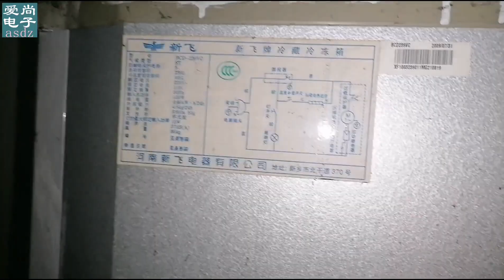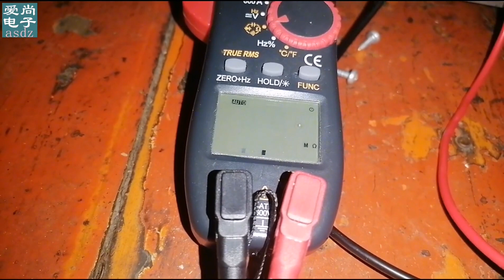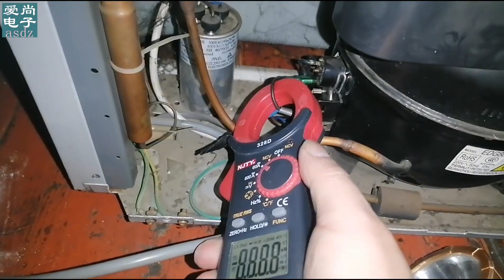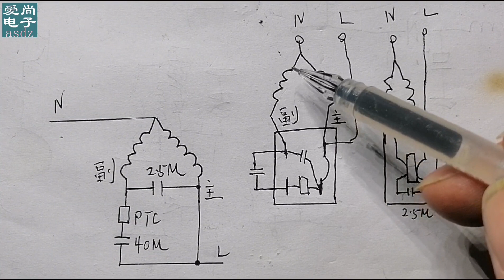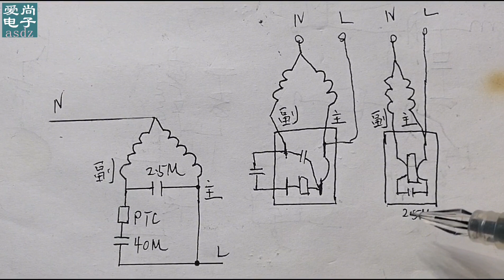冰箱压缩机不启动，用户凭经验更换元件，启动后一秒停机，为啥呢